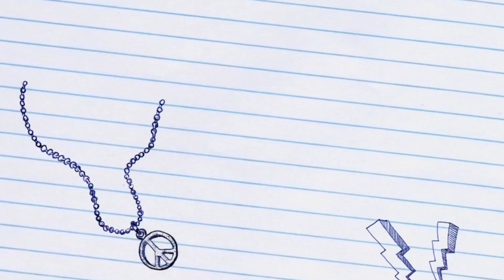FC24 #173 Shapeshifters token 360 + 180 🏆 🏆